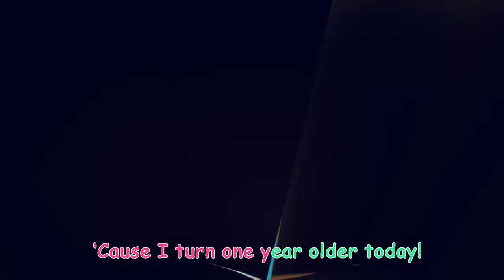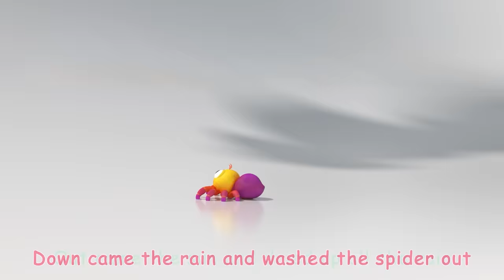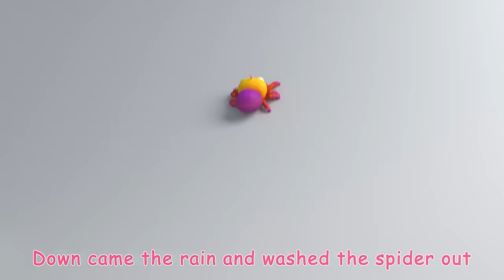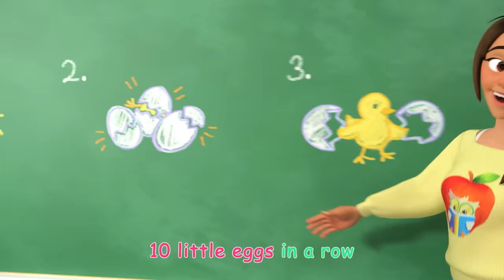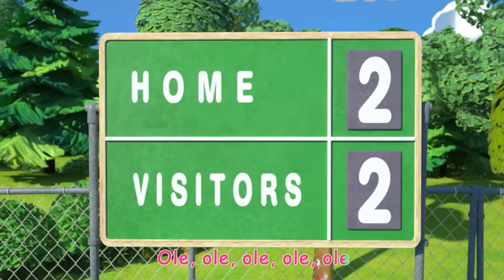Old MacDonald - Fantasy Animals | Cocomelon - Nursery Rhymes | Fun Cartoons For Kids | Moonbug Kids